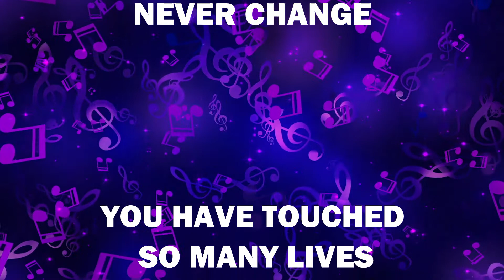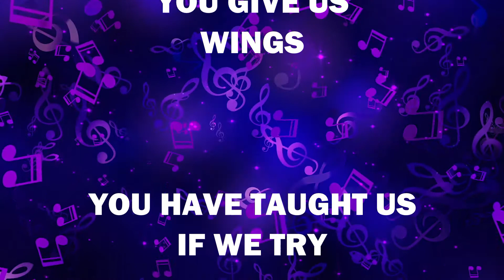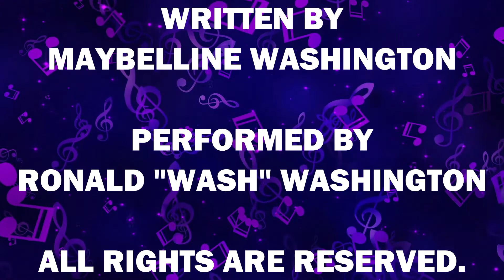Sam Houston School Song Lyric Video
Sam Houston Fine Arts present a Sam Houston School Song Lyric Video

Written by Mrs. Maybelline Washington
Performed by Ronald "Wash" Washington